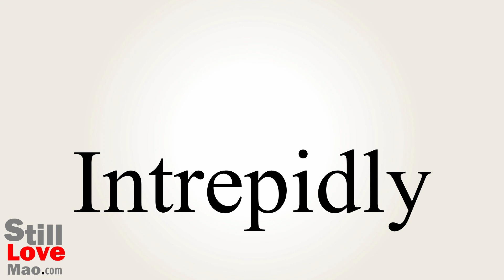How to Say Intrepidly in Chinese